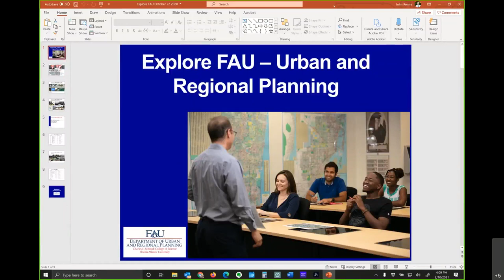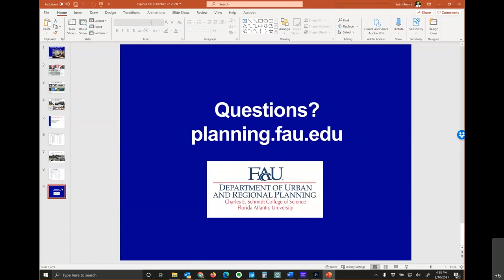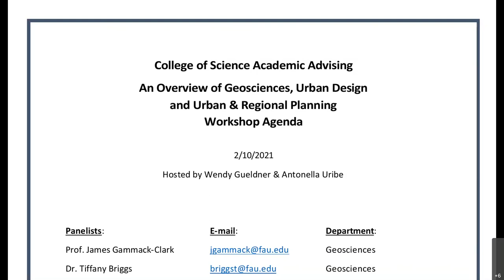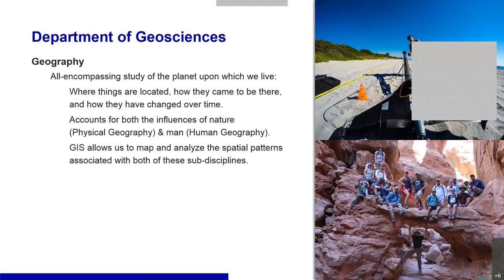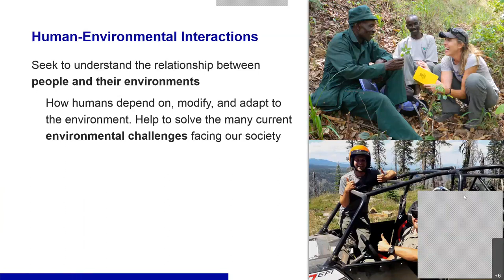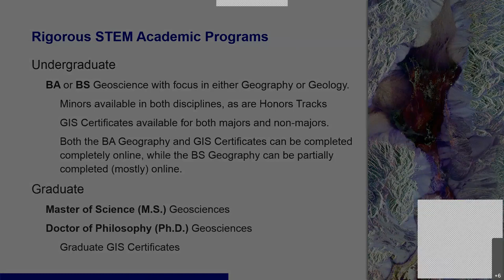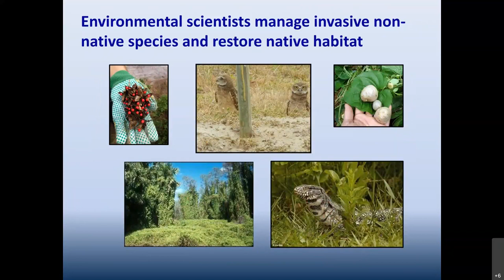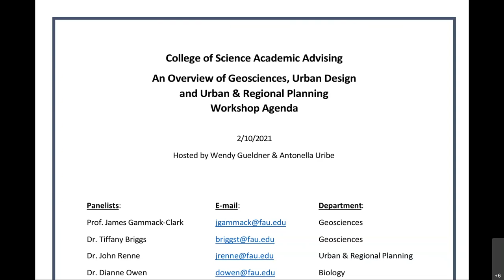Science Advising: An overview of Geosciences and Urban and Regional Planning